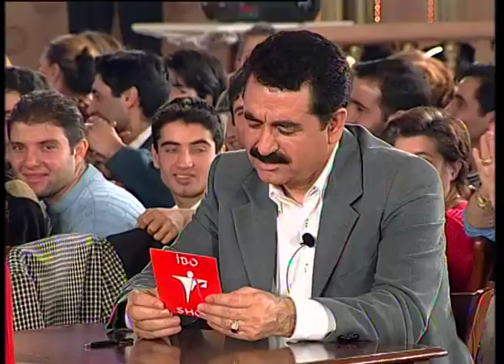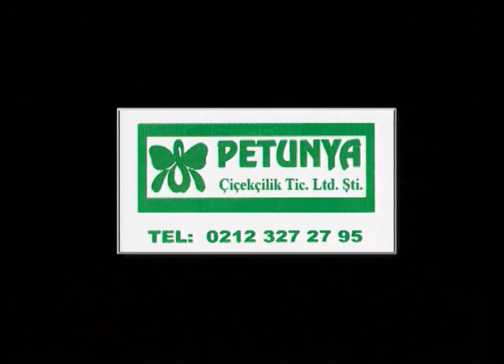İbo Show 8 Bölüm Cengiz Kurtoğlu Yıldız Tilbe Kader 2001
İbo Show 2001